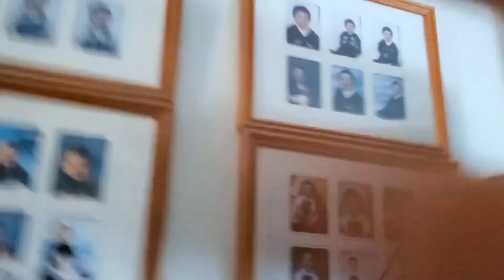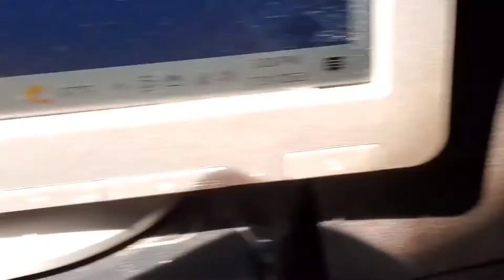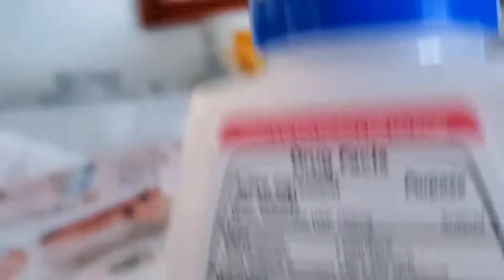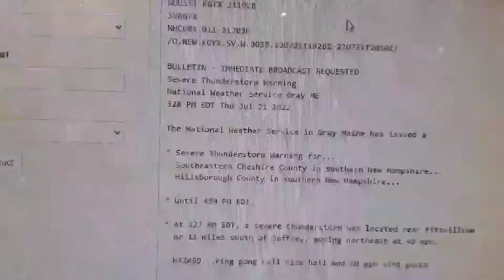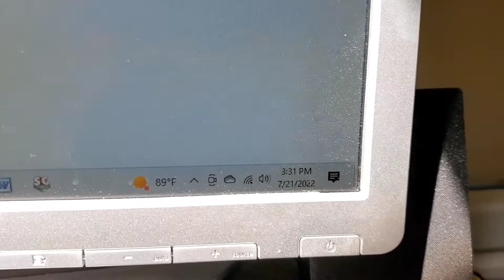ALERT SPAM VOL. III (L.S. EAS #228-229; EAS #137-138) 4 Severe Thunderstorm Warnings!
Lotsa Tasty Spam today, eh?